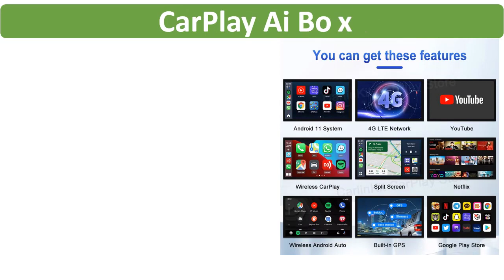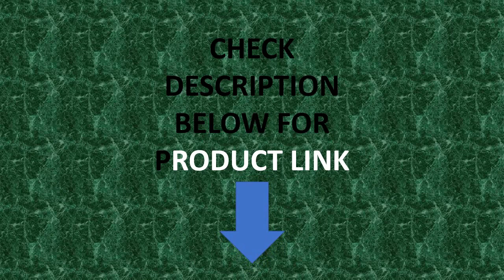Carlinkit Plus CarPlay Ai Box Netflix Spotify 6+128G QCM665 Android 11 Tv Box Wireless CarPlay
Carlinkit Plus CarPlay Ai Box Netflix Spotify 6+128G QCM665 Android 11 Tv Box Wireless CarPlay Android Auto YouTube iPTV 4G LTE✅✅✅

CarPlay Mini Box Android 11 YouTube Netflix IPTV QCM6125 8-Cores Android Auto Wireless CarPlay TV Box 4GLTE WiFi GPS CarlinKit✅✅✅

Features

✅Qualcomm 8-cores QCM6125(665)processor, low power consumption, high performance.

✅Android 11.0 system, wireless CarPlay ,Wireless Android Auto into one module.

✅Dual Bluetooth built-in for hand free calling, Music and connect all kinds of Bluetooth TPMS,OBDII etc.

✅HD Video display ,You Can Watch Youtube, online navigation, online radio multimedia system

✅Built-in 4G/3G/2G, CarPlay ai box can be used as a mobile WiFi route to be a hotspot to other device

✅Running memory RAM 6GB +ROM 128G , high specification configuration large memory and large capacity storage space，Scalable 256G

✅The MIFI (Mobile WIFI) function can be used as a mobile WIFI router to provide WIFI hotspots for other network devices.

✅Working temperature: Working temperature: -25~ +75℃

Freely Switch the 3 systems
Android 11.0/Wireless CarPlay/Wireless Android

Qualcomm Snapdragon 8-core QCM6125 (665)

Use multiple applications at the same time without lag, fast connection and response, vividly showing powerful performance and high efficiency
6+128G powerful memory upgrade
RAM+ROM: Running memory 6GB + built-in storage 128G, high-specification configuration large memory and large-capacity storage space, expandable 256G.
A lot of content from the Google play store  you like app
Wireless CarPlay & Wireless Android auto
Suitable for families with both Android phones and for iPhones or business people with multiple phones.

Built-in Videos and Movies App

Support video and movie apps you like
Support split screen and reduced screen playback video

You can enjoy videos while navigating. Parents and children enjoy time in the car together! Some apps can also display picture-in-picture, make video apps full screen and display Google Maps on small screens.
Why buy the CarlinKit CarPlay Ai Box?
4G/3G/2G Network
Insert the local operator SIM Card, get4G/3G/2G Network